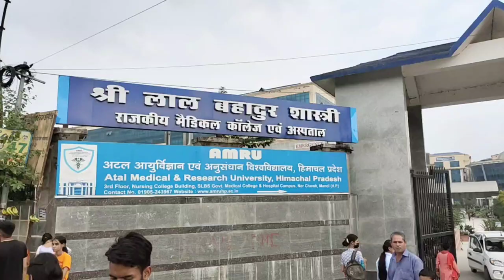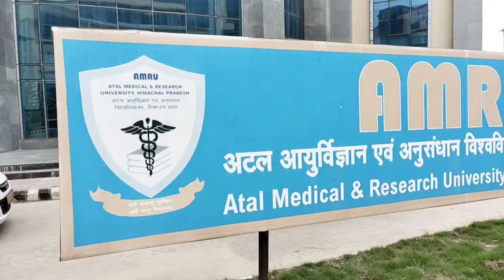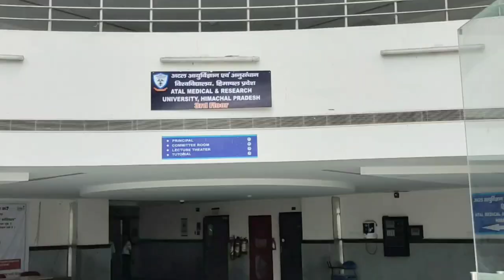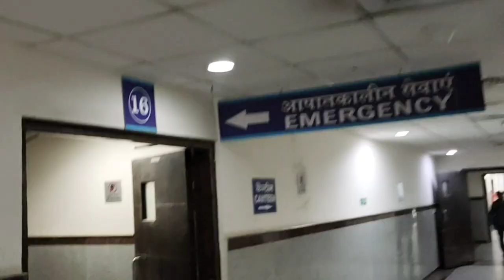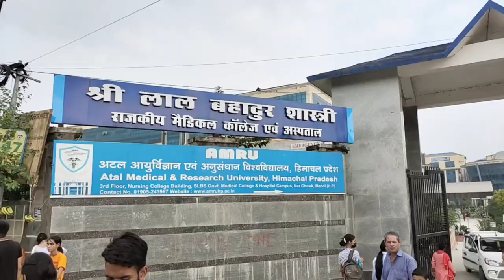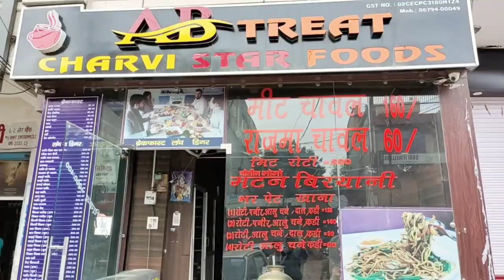Amru mandi medical College campus vlog | Mbbs and nursing top college/MBBS,bsc nursing counselling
NEET / ICAR / JEE / CUET Crash course 👇
Contacts us to and what's app us to-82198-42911

Application form last date :-👇
15 August, 2022

Exam date 👇
28 August, 2022